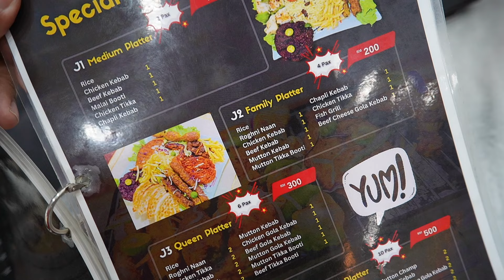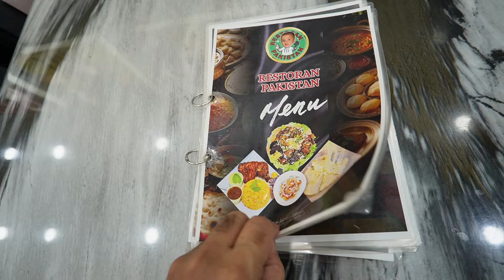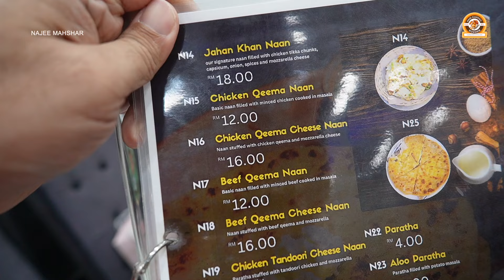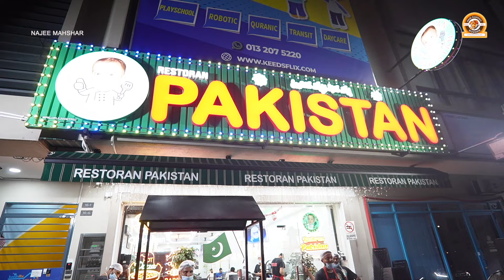RAMAI YANG TAK TAU MAKANAN BANGSA INI RUPA NYA MACAM INI. patut la malam asyik fullhouse!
RAMAI YANG TAK TAU MAKANAN BANGSA INI RUPA NYA BEGINI. patut la malam asyik fullhouse!

RESTORAN PAKISTAN
📍No.16-G, Jalan Aman Tiara 8, Bandar Tropicana Aman, 42500 Kuala langat, Selangor

Korang nak rekemen aku atau nak panggil aku datang try makanan yg korang suka atau jual, boleh whatsapp aku di nombor aku ni.

Banyak lagi aku nak kena belajar untuk perbaiki video aku. teruskan support aku dengan memberi sepatah dua comment. Insyallah!

so ok lah, sikit sebanyak aku berterima kasih sangat kat korang sebab ada luangkan waktu korang yg berharga tu untuk tengok video yg tak seberapa aku ni. terima kasih sangat, i really appreciate it. Harap harap korang click button untuk SUBSCRIBE kalau minat tengok apa yg aku nak merapu di masa akan datang, and korang tanya la apa apa soalan di ruangan Comment, Insyallah aku akan reply ke semuanya.